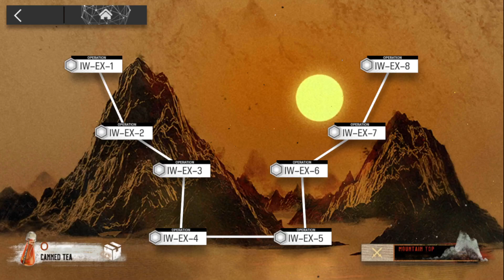[Arknights] IW-EX-8 CM with 4-5* stars operators!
Hi mates!

After the disappointing failure to beat WB-EX-8 CM with the 4-5* gang (I will get my revenge!) I'm glad to be able to upload this victory here... god that was stressful, and honestly sadly too clutch, since I tried to record a cleaner win with the practice tickets I had left but I couldn't even beat it again LMAO. Maybe when Warfarin gets the S1 masteries and module as she deserves, but I'm sure I missed out on details that would make it a lot easier with what I have.

Shout out to Firewatch and Ethan, who I built last days and proved to be very helpful here.

Really happy that this event in general happened to be a big spotlight for some operators I really love, like Blue Poison, Harmonie, Astgenne and Firewhistle, super helpful through all the stages.